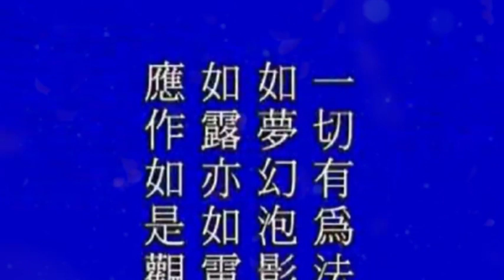Môi trường sinh sống của chúng ta gặp phải khó khăn phải làm sao